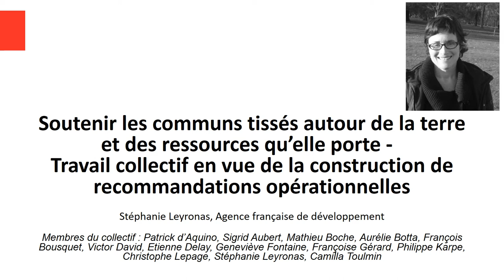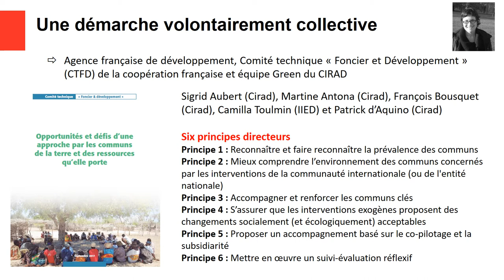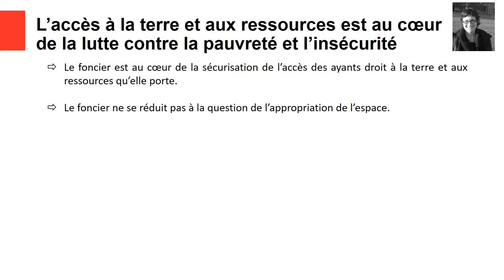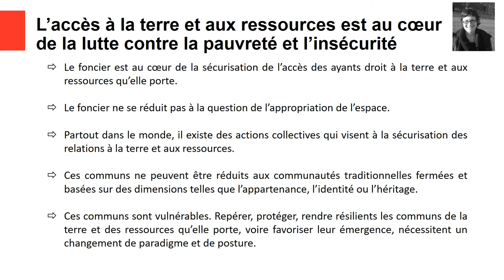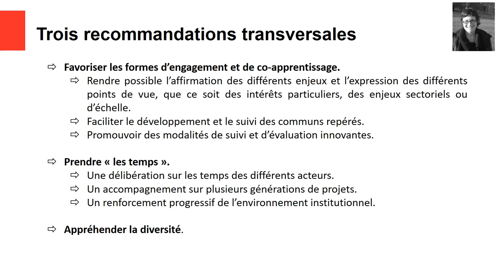Soutenir les communs tissés autour de la terre et des ressources qu’elle porte - Travail collectif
Soutenir les communs tissés autour de la terre et des ressources qu’elle porte -  Travail collectif en vue de la construction de recommandations opérationnelles

Stéphanie Leyronas, Agence française de développement
Membres du collectif : Patrick d’Aquino, Sigrid Aubert, Mathieu Boche, Aurélie Botta, François Bousquet, Victor David, Etienne Delay, Geneviève Fontaine, Françoise Gérard, Philippe Karpe, Christophe Lepage, Stéphanie Leyronas, Camilla Toulmin